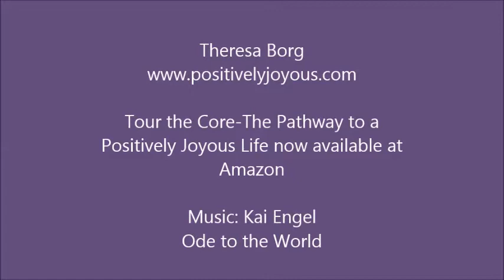Positively Joyous- How to meet your guides and hear the inner voice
In this video I describe how I was introduced to my Guides and how years later proof came of her authenticity. I also describe how on one occasion I was given a direct lesson on not listening to the clear voice and guidance given.
If you would like to join my mailing list my email address can be found on my website or if you would like to know more about the classes, courses or retreats that I teach please

My new self development books The Ego Unravelled-How to Live a Positively Joyous Life and Tour the Core-The Pathway to a Positively Joyous Life are available at Amazon now.

More information about A Course in Miracles can be found

And finally please remember to like, share, comment  and most importantly subscribe so that you can be notified of all my new enlightening posts but also so that other people can benefit from this gift.

Theresa Borg BA(Hons) DHP DCH GQHP is a Clinical Hypnotherapist, psychotherapist, life coach, healer and teacher of Mindfulness, Meditation and positive psychology around London and Kent in The United kingdom.

Music 'Ode to the world' by Kai Engel